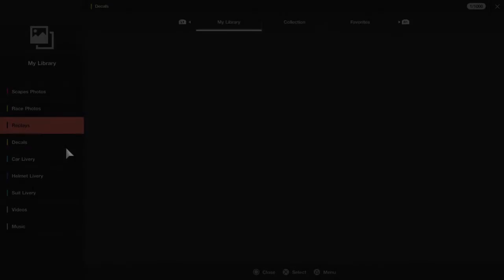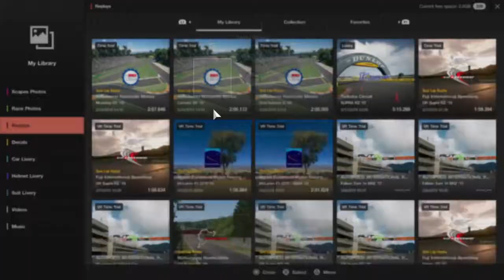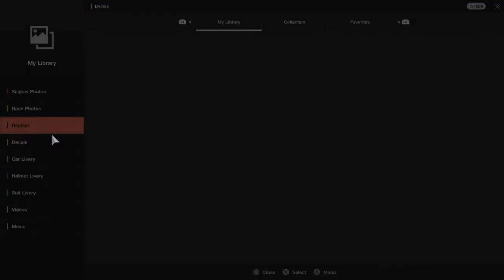Gran Turismo®SPORT_20190324181737